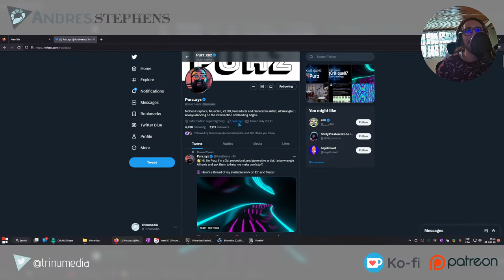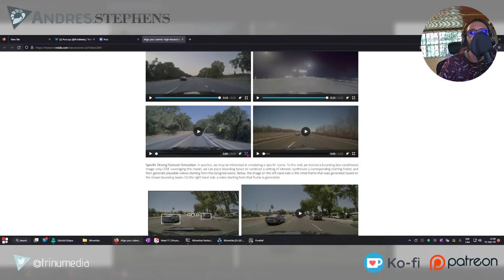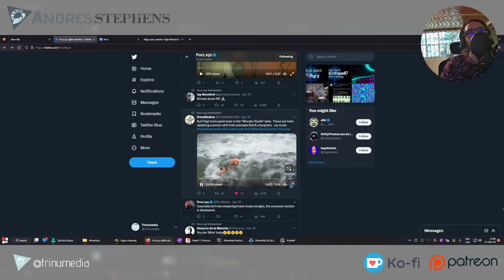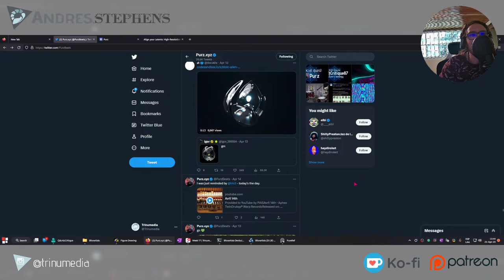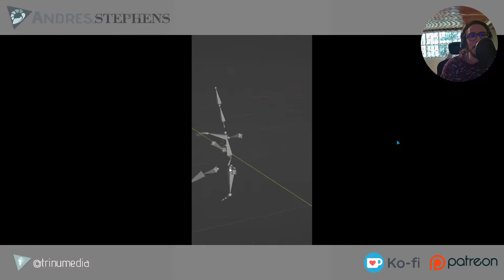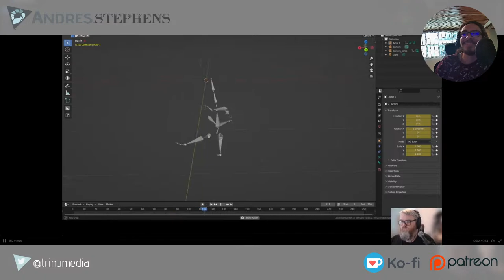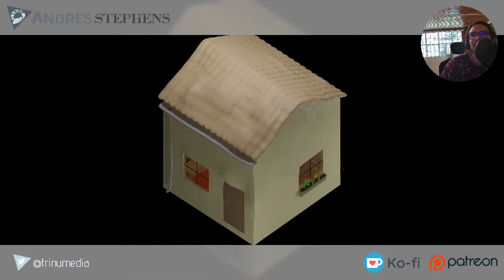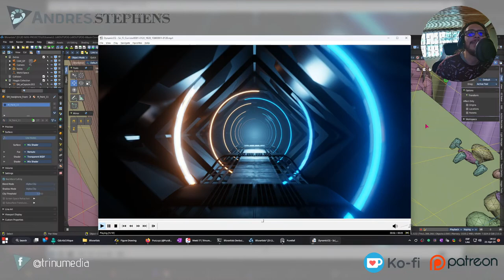Q&A&Critique 87 - Self Critique and Creativity with AI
Today is a day full of question and a special guest, Purz! Purz as a musician and as a procedural, kinetic and motion artist has been in the know of the latest machine learned technology for art generation since the beginning, so with that we will talk about ourselves, improving our work and the future of what we do.

*If you'd like your art showcased next event, feel free to publish it in the finished art thread.*

Topics:
• Question: Healthy Self Critique as an Artist, how?
• Question: How can I be creative with my art and the new AI tools coming?
• Art Review

⏰ Friday 21 April at 2015 UTC also at 1515 CST